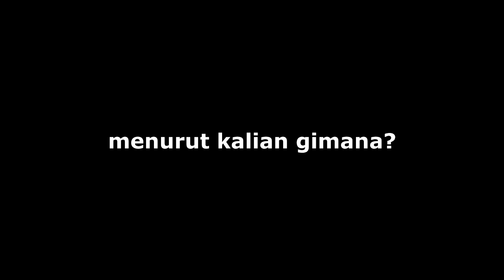PERSELINGKUHAN PRAMUGARA DAN PRAMUGARI